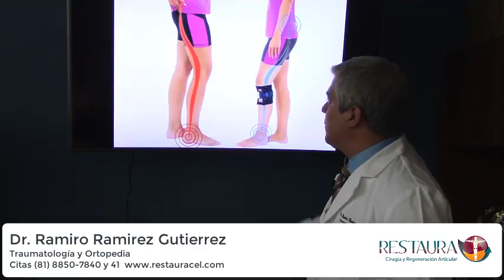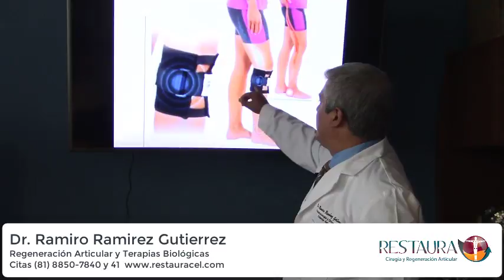Una rodillera para la ciática ¿Realmente funciona?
La gran mayoría de molestias en la espalda se mejoran solas, solo es cuestión de tiempo. Es decir, es la evolución natural de la enfermedad.